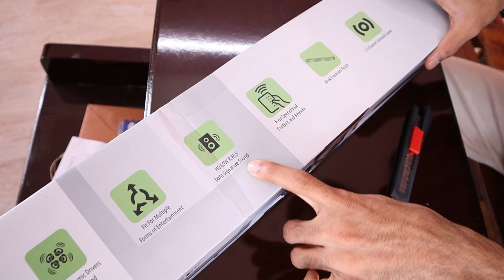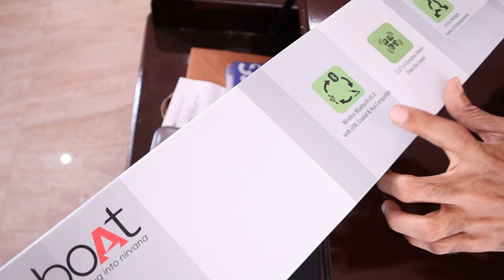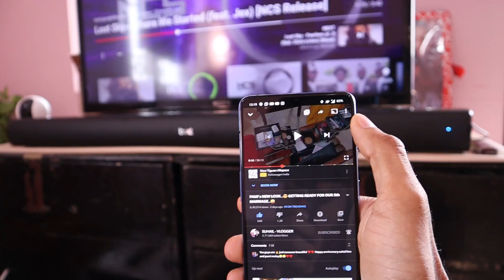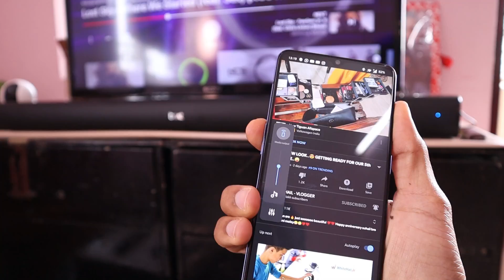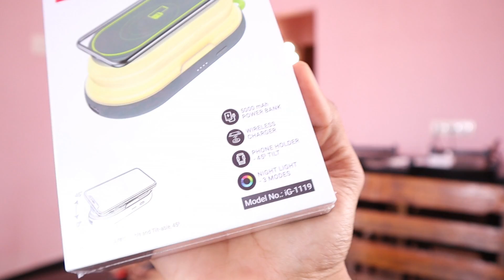3 SPECIAL PRODUCTs AMAZON-ல இருந்து வந்திருக்கு..😍 | CyberTamizha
3 SPECIAL PRODUCTs AMAZON-ல இருந்து வந்திருக்கு..😍 | CyberTamizha

Product 1
Product 2 (Available on 14th Sep)
Product 3